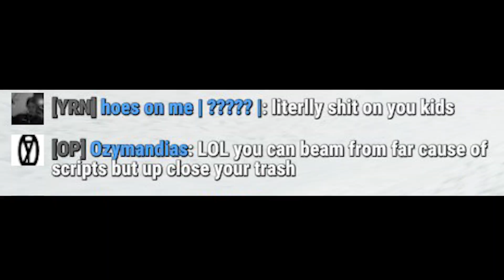No Holo, No Problem | Rust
Song: J. Cole - i n t e r l u d e